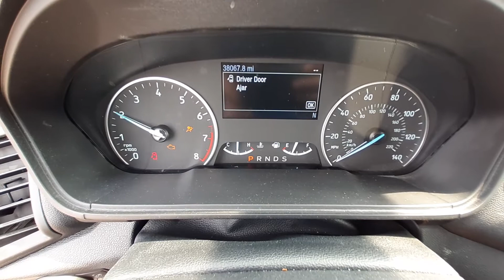V0367A 2019 Ford Ecosport